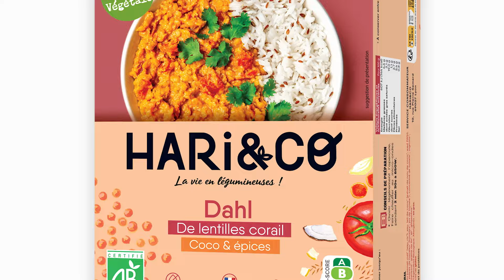Spot TV HARi&CO - 3